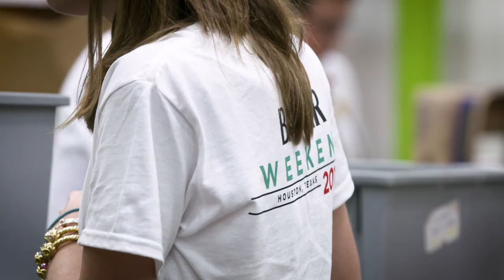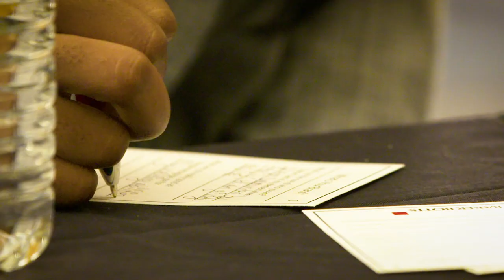Baker Weekend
The cornerstone of our summer program, Baker Weekend, brings together summer associates and lawyers from all seven of our U.S. offices for a weekend of training and social events. Our summer associates enjoy socializing with each other and our attorneys in a fun, casual setting.